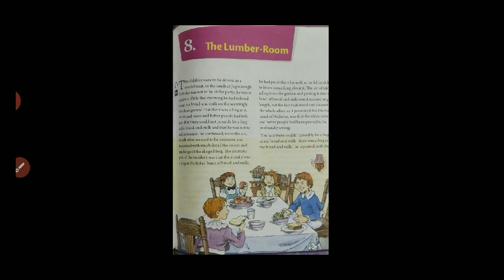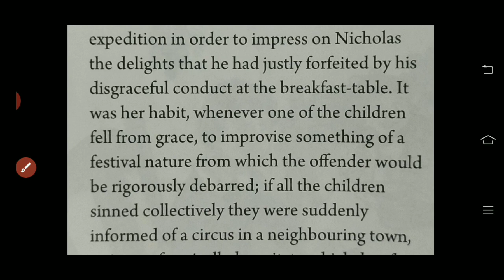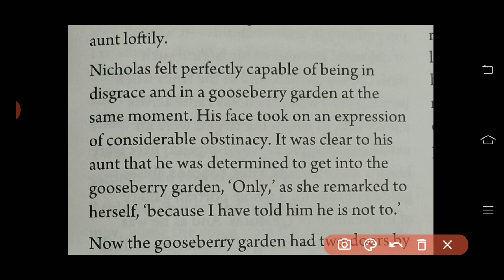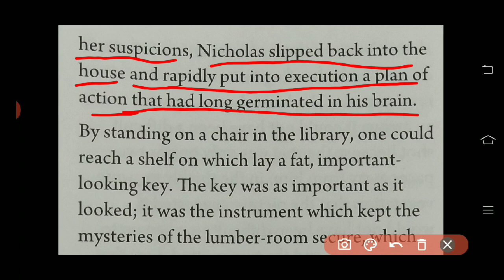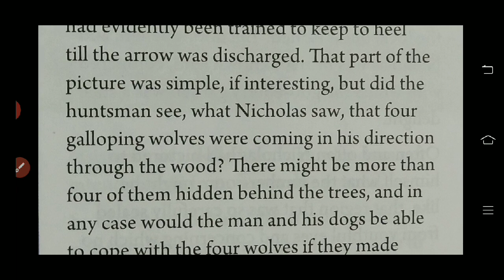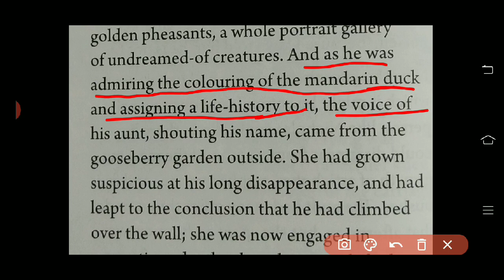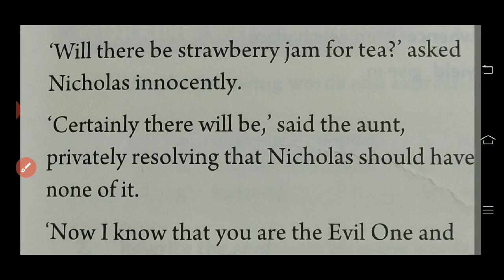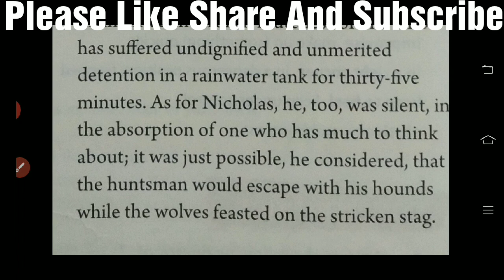Class 7 The Lumber House In Hindi New Oxford Modern English Book